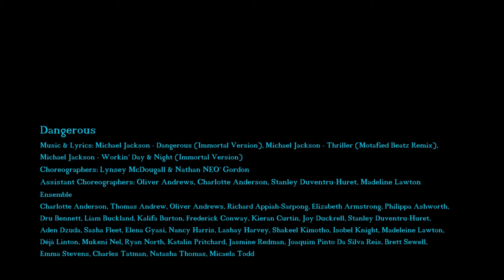Dangerous - Urdang Academy Summer Show Finale 2018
Choreography : NEO & Lynsey Sanders
Assisted by : Charlotte Anderson, Madeline Lawton, Olivier Andrews & Stanley Duventru-Huret
Lighting : Alex Marshall
Sound : Julian Teasdale
Film : Paul Martin